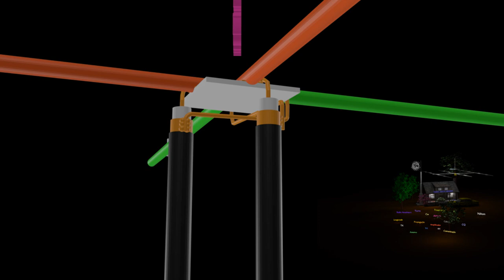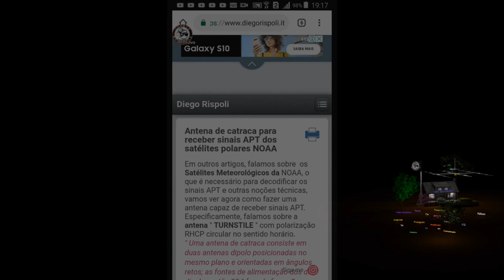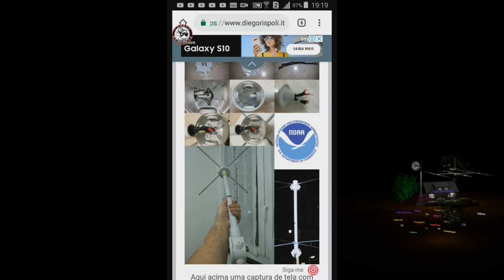Antenna Turnstile (Leia a descrição do video)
tabela sat

Lista de todos nossos vídeos!

aula de Balaio com mestre Guru DUDUZINHO 03 Metralha.